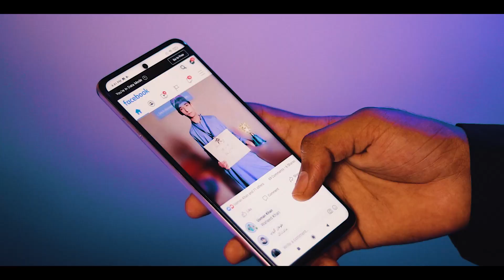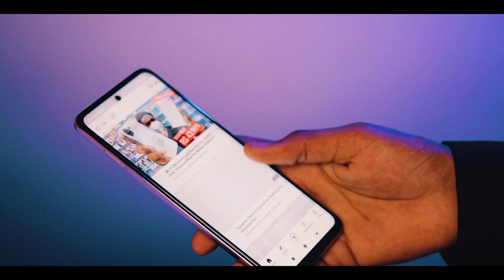Infinix New Beast ⚡⚡ | G96 | 120hz Amoled | infinix zero x price in pakistan | wait kro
Infinix Zero X Design Leaked Ahead of Launch, Will Sport Nexus-4 Like Speckled Back Desi
This Video Includes These Search Terms.
Ignore This
1) Infinix zero x
2) infinix zero x price
3) infinix zero x launch date
4) infinix zero x unboxing
5) infinix Upcoming phones in pakistan